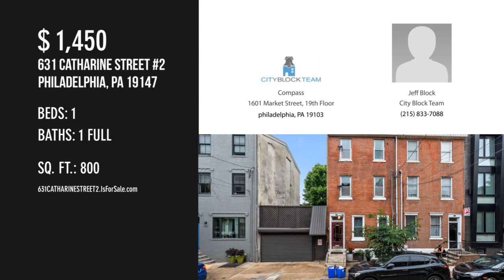631 CATHARINE STREET 2, PHILADELPHIA, PA 19147 - Jeff Block City Block Team - MLS PAPH1028052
631 CATHARINE STREET 2
PHILADELPHIA, PA 19147
MLS PAPH1028052

Spacious 1 bed 1 bath apartment in the heart of Queen Village. High ceilings and southern facing light in the open living space, with an additional bonus room that could be used as a great home office. With washer and Dryer in unit. The bedroom is tucked in the rear of the apartment for great separation. Located within walking to distance to loads of cafes, restaurants, Italian market and public transportation.

Contact Agent:
Jeff Block City Block Team
Compass